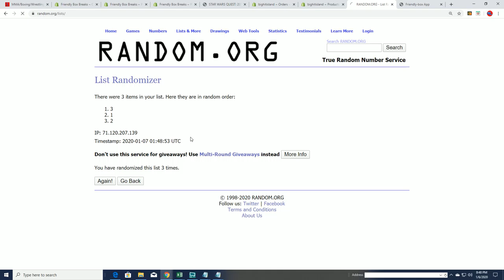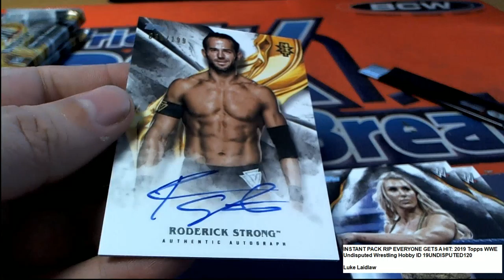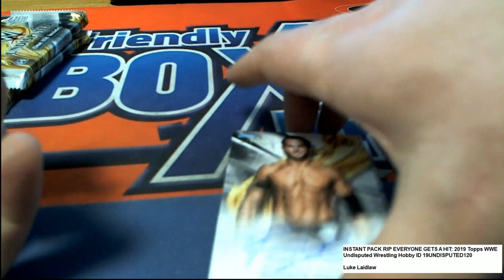2019 Topps WWE Undisputed Wrestling Luke L ID 19UNDISPUTED120